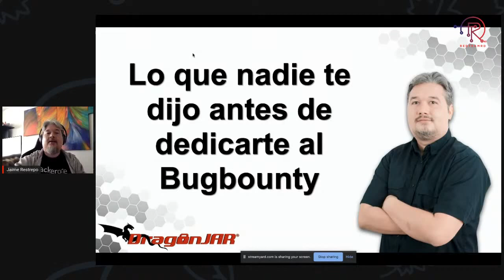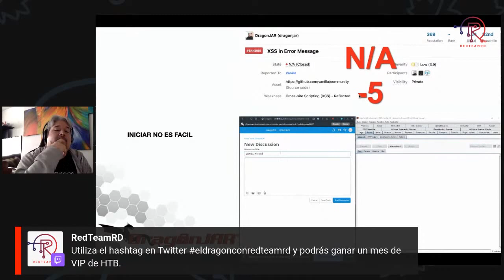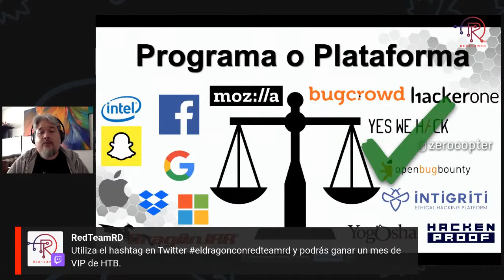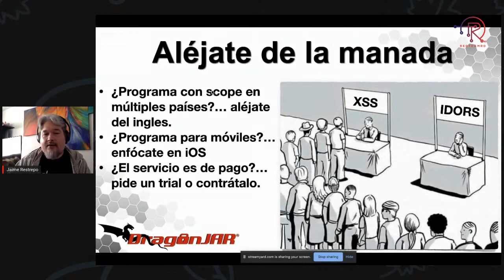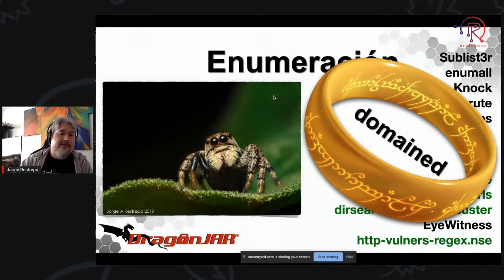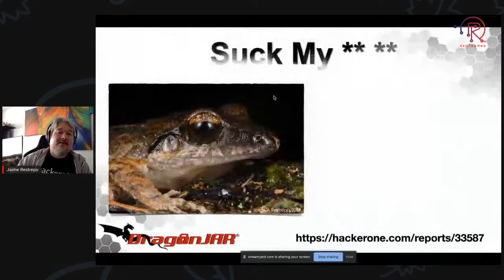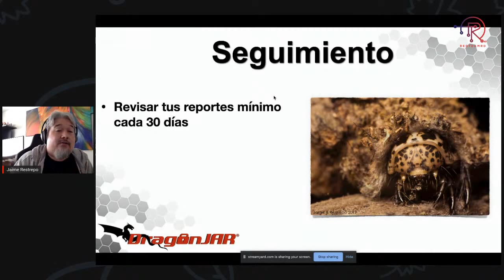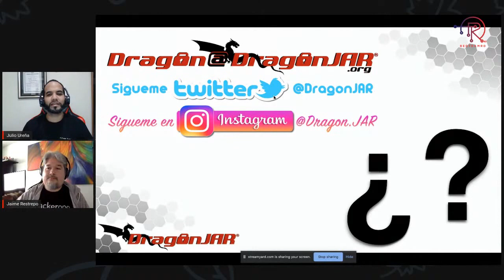Lo que nadie te dijo antes de dedicarte al Bugbounty - DragonJar - HackTheBox & RedTeamRD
Celebramos nuestro primer aniversario con una reunión especial llena de hacking y algunos invitados extraordinarios.

En esta parte compartimos con Jaime Restrepo de DragonJar sobre BugBounties.

Agenda:

1. Conoce al Equipo de HackTheBox: Tendremos una conversación con el creador de HackTheBox (ch4p) y los miembros principales del equipo, roadrunner & mrb3n. Pasaremos por los orígenes, la evolución y el futuro de la plataforma. (Inglés)

2. Pensamiento táctico sobre los ataques Kerberos. Carlos Perez (@darkoperator) Una discusión sobre algunos Ataques Kerberos interesantes en Active Directory. (Español)

3. Lo que nadie te dijo antes de dedicarte al Bugbounty: El CEO de DragonJAR, Jaime Andrés Restrepo te compartirá las realidades de Bug Bounty, los pros y contras, y algunas recomendaciones basadas en sus propias experiencias para hacerte la vida más fácil. (Español)